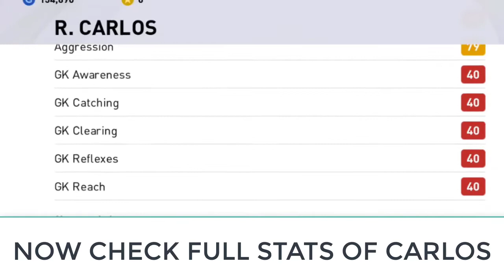HOW TO GET LEGEND D.LAW IN PES 2021 MOBILE |BUG -TRICK: Worldwide Clubs In Pes 2021 Mobile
HOW TO GET LEGEND D.LAW IN PES 2021 MOBILE legendtrickpes2021 legendtrickpes2021mobile pes2021mobile pes2021 howtogetlaw legendlaw legendtrick legendworldwidepes2021 legendworldwidepes |BUG -TRICK: Worldwide Clubs In Pes 2021 Mobile